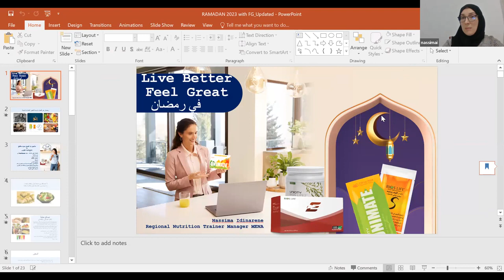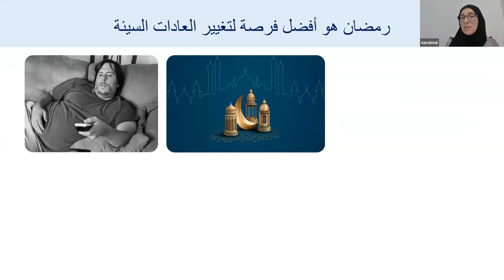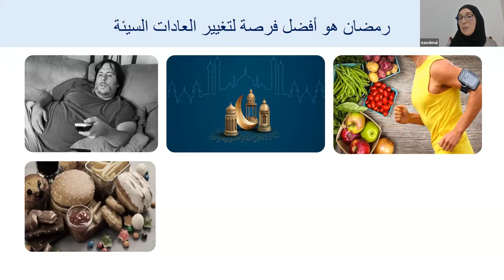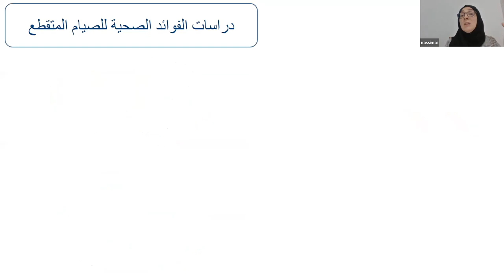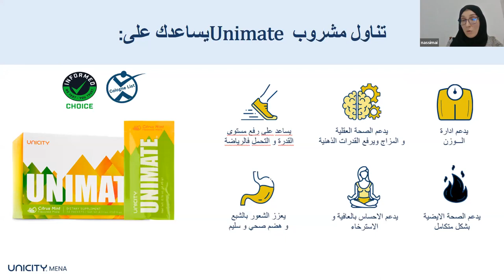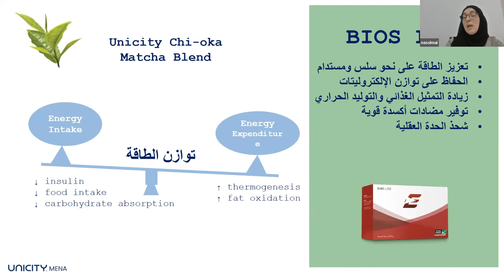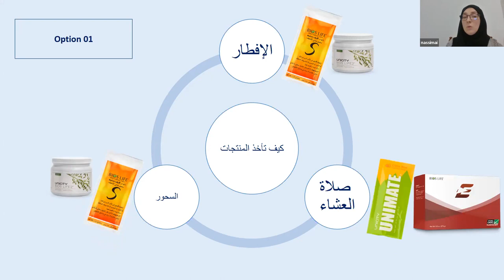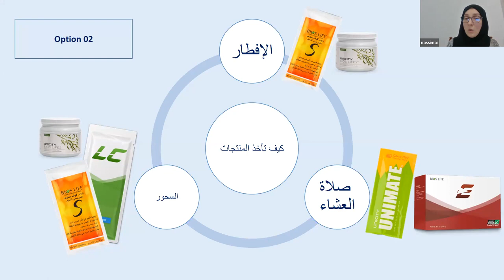فعالية صحية مع الدكتورة نسيمة عن البرنامج الصحي Feel great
🚨اذا كنت مهتم بالحصول على البرنامج الصحي Feel Great مع خصم 20% ، اكتب مهتم في التعليقات و تواصلي معي على رسائل الصفحة في الإنستاغرام او الفايسبوك 📩
صفحة الإنستاغرام 👇👇👇👇

أو على رسائل الواتس اب 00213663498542

 🚨اذا كنت مهتم بالحصول على البرنامج الصحي Feel Great مع خصم 20%👇👇👇

1 - طريقة الشراء من الإمارات أو من أوروبا أو من كندا

2- طريقة الشراء من السعودية أو الكويت أو قطر أو البحرين او سلطنة عمان